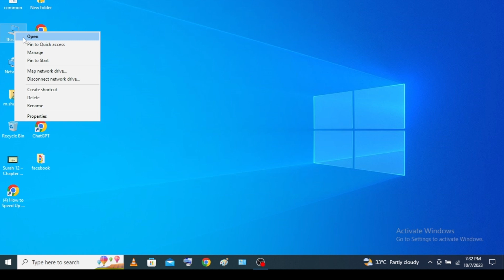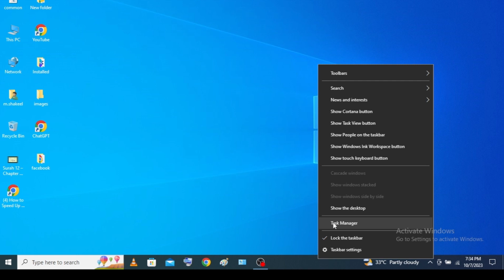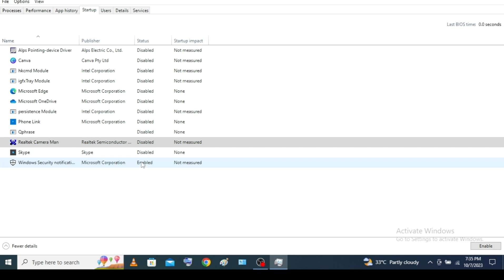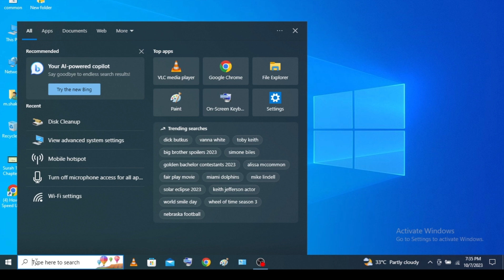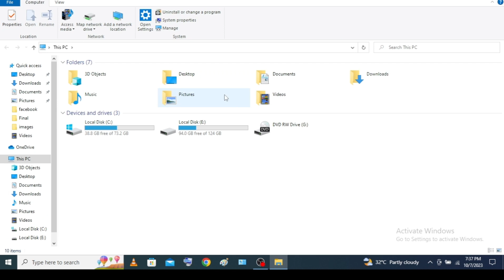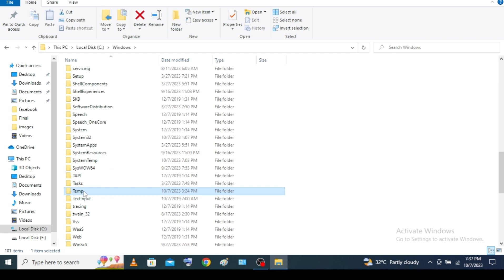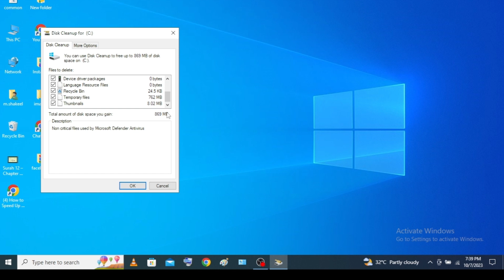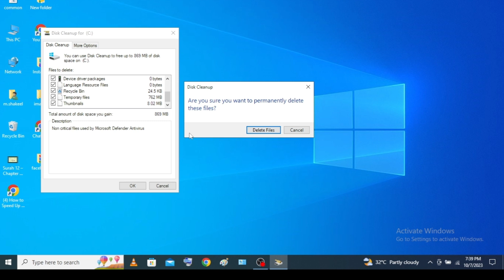5 Best tips boost pc or laptop speed in windows 10 and 11. Pc ki speed fast kaise krien.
In this video am explain 5 Best tips boost pc or laptop speed in windows 10 and 11.   Pc  ki  speed fast kaise krien.